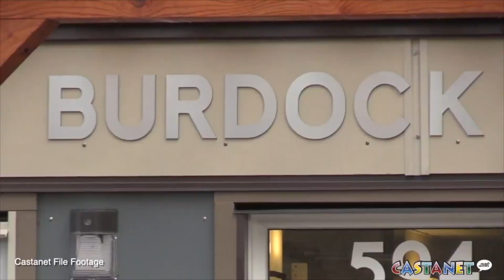Housing project shifts focus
New details have been released on the Skaha Lake supportive housing project in Penticton and were presented to city council on Wednesday by ASK Wellness society and the Ooknakane Friendship Centre.